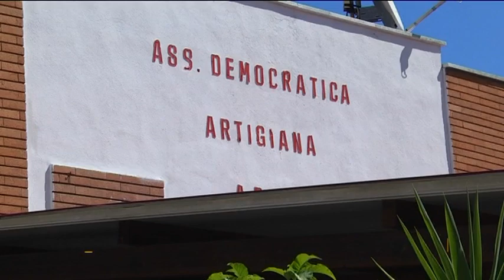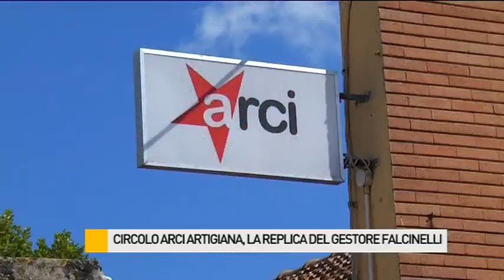Circolo Arci Artigiana, la replica della presidente Falcinelli